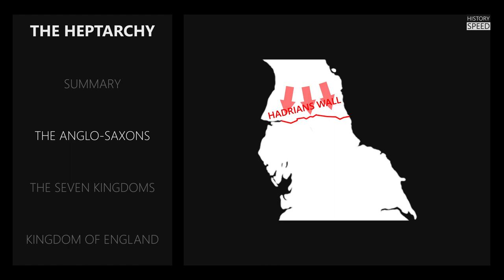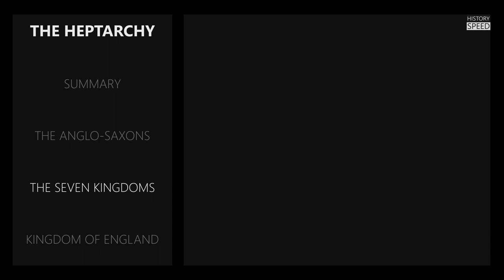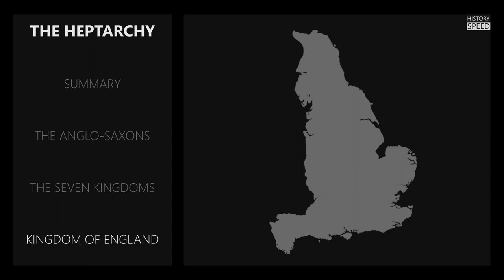The Heptarchy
A brief summary on the Anglo-Saxon kingdoms of England, and the eventual formation of the Kingdom of England.